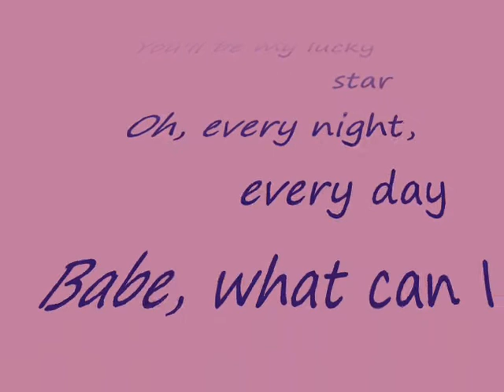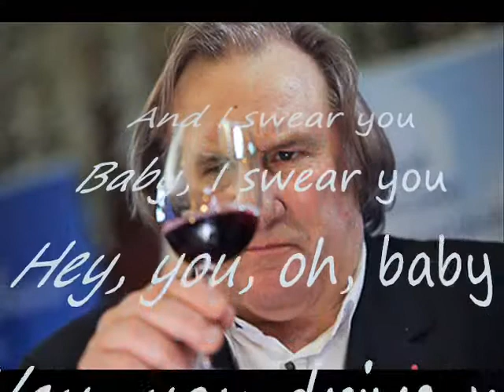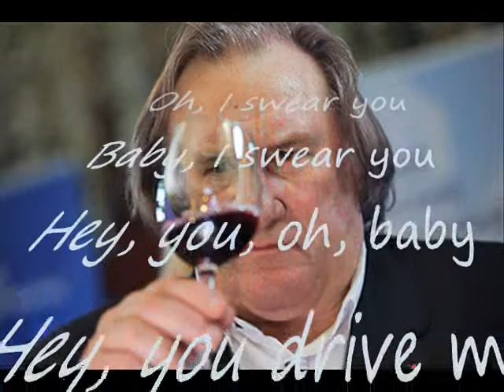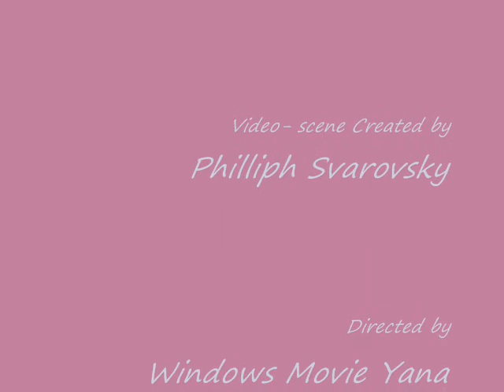Thomas Anders - Who will love you like I do